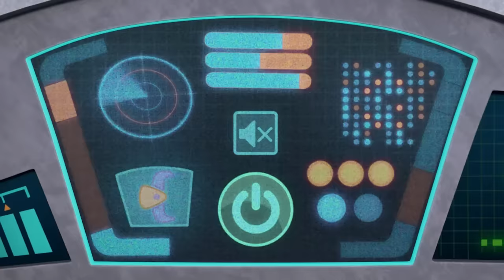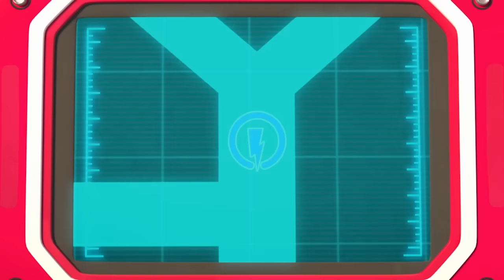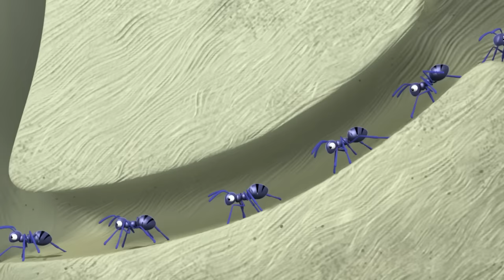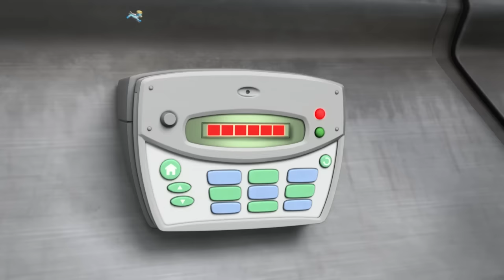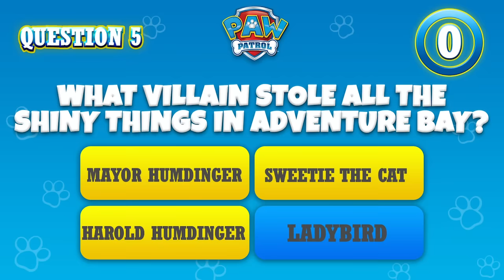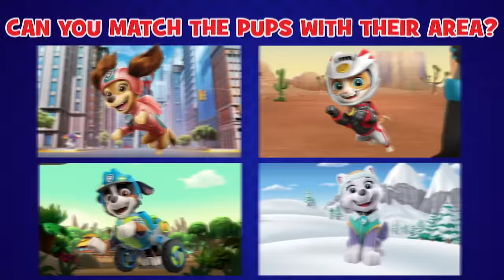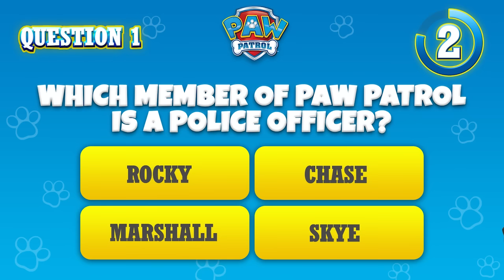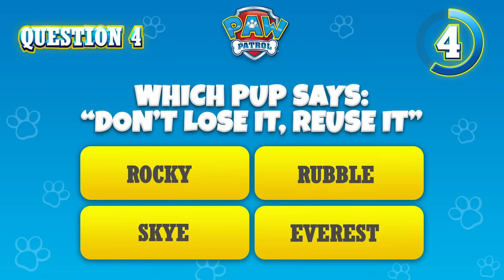Rusty's Dino Island & Paw Patrol Visit Dino Island | Paw Patrol and Rusty Rivets Compilation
🌟 Get ready for a double dose of adventure and innovation in our special compilation featuring episodes from both ""Rusty Rivets"" and Paw Patrol! 🛠️🐾